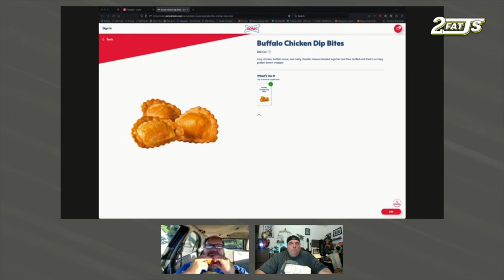Don't Go to Sonic without Watching this Video First - 2 Fat Js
If you're going to Sonic, be sure to try their new Bacon Peppercorn Ranch Grilled Cheeseburger. It's a great deal and its a pretty tasty burger.